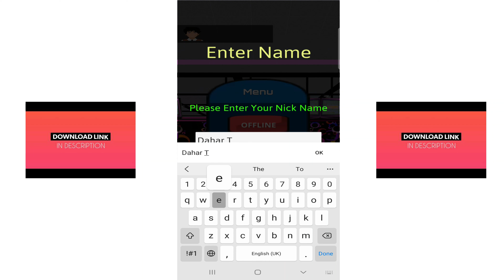Bowling 3d Game Both Multi Player And Single Player | Bowling Crew Gameplay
Welcome to [Bowling Battle 3D: Multiplayer]. [Kite Flying Games] presents to you bowling game 3D, presumably the most reasonable and playable Ten Pin bowling ball game on cell phones.
India Vs Pakistan Kite Fly Festival | India Vs Pakistan | Kite Flying On Basant | Dahar Tech